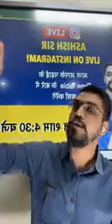Best Time Table Discussion By Ashish Sir ll Ashish Singh Fan Club ll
Ashish Singh Lecture, Ashish Singh Fan Club, Ashish Sir.